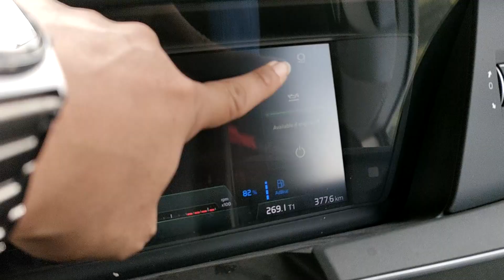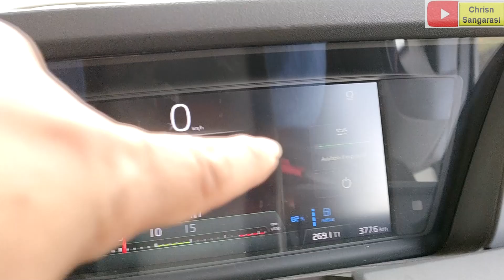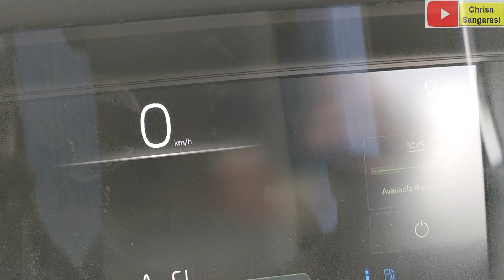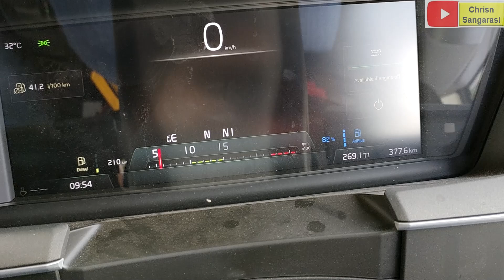New Fitur AUTO HOLD Volvo Truck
Berikut adalah cara melakukan aktivasi Fitur Autohold pada unit Volvo truck versi terbaru